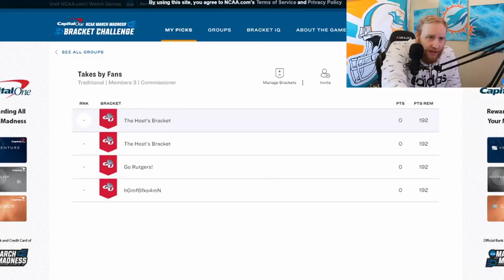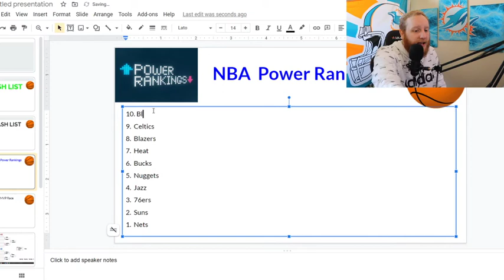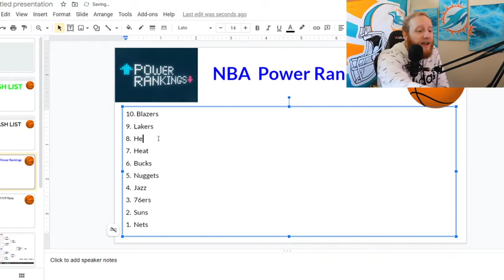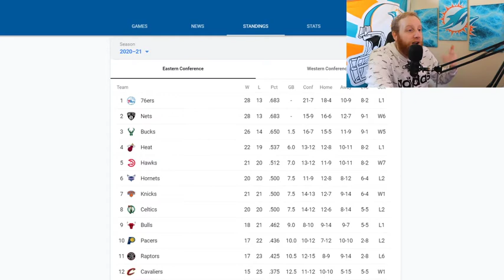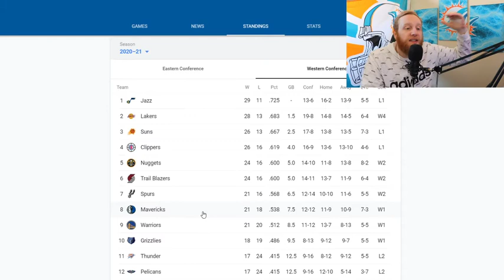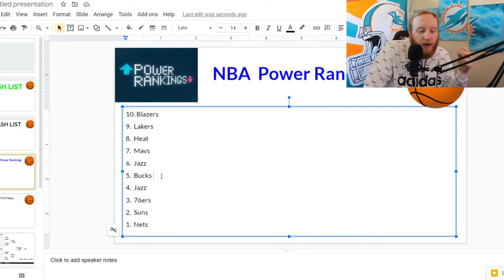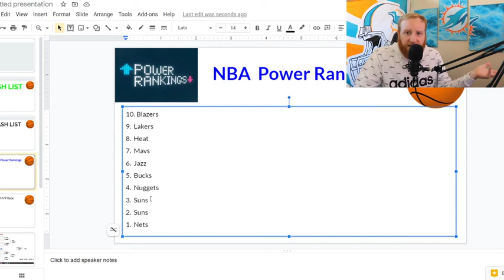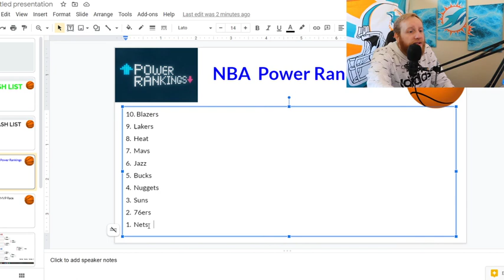First NBA Power Rankings after the All Star Break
Nets are still the best team in the league hands down